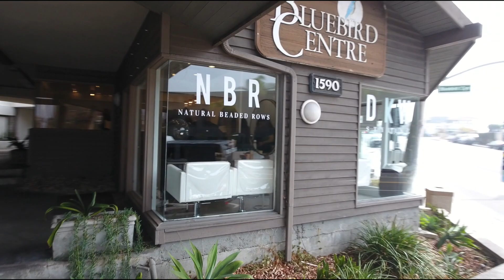Big Money Stylist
🎧 Available wherever you listen to your favorite podcasts. New episodes drop Tuesdays.